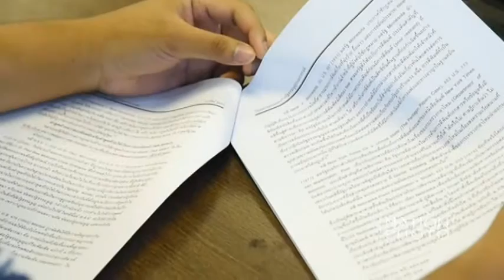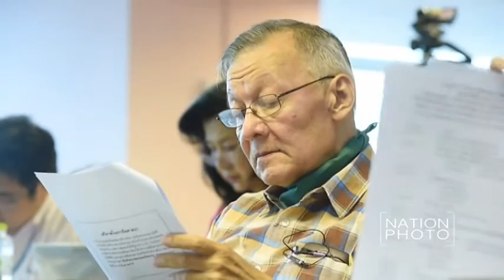ถกแถลงเปรียบเทียบร่างรัฐธรรมนูญครั้งที่ 1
งาน "ถกแถลงเปรียบเทียบร่างรัฐธรรมนูญครั้งที่ 1" จัดโดย สถาบันสิทธิมนุษยชนและสันติศึกษา มหาวิทยาลัยมหิดล ร่วมกับ International IDEA, โครงการอินเทอร์เน็ตเพื่อกฎหมายประชาชน (iLaw) และ ขบวนผู้หญิงปฎิรูปประเทศไทย (WeMove) นำโดย รศ. มานิตย์ จุมปา คณะนิติศาสตร์ จุฬาลงกรณ์มหาวิทยาลัย, อ. ไพโรจน์ พลเพชร จากสมาคมสิทธิเสรีภาพของประชาชน, ดร. กฤษฎา บุญชัย, อ. สุนี ไชยรส และ พรเพ็ญ คงเกียรติขจร โดยยกประเด็นว่าด้วยสิทธิเสรีภาพของบุคคลและหน้าที่ของรัฐ เมื่อวันที่ 28 มิถุนายน 2559 ที่ สำนักงานคณะกรรมการปฏิรูปกฎหมาย (คปก.) อาคารซอฟแวร์ปาร์ค ถ.แจ้งวัฒนะ จ.นนทบุรี

ภาพ ชาลินี ถิระศุภะ (Chalinee Thirasupa)
‪#‎ชาลินีถิระศุภะ‬ ‪#‎ChalineeThirasupa‬ ‪#‎NationPhoto‬